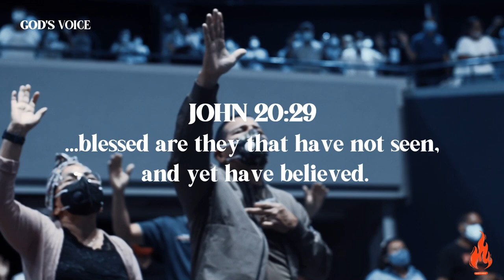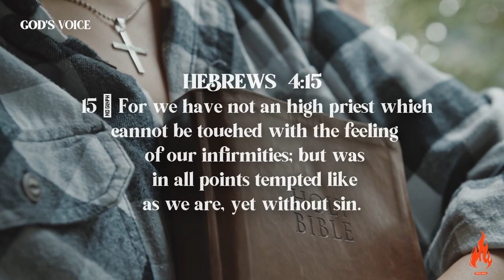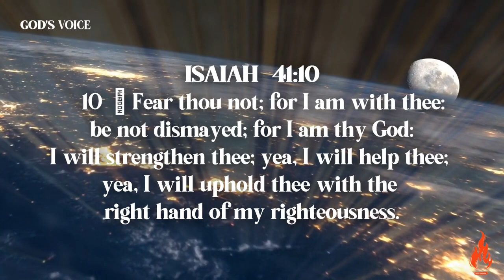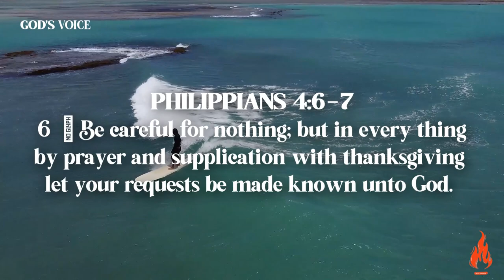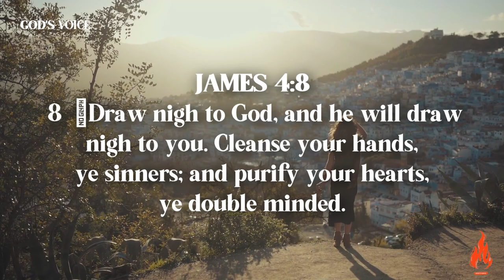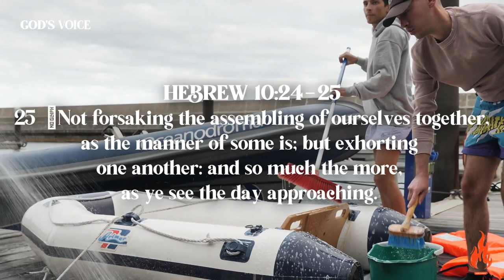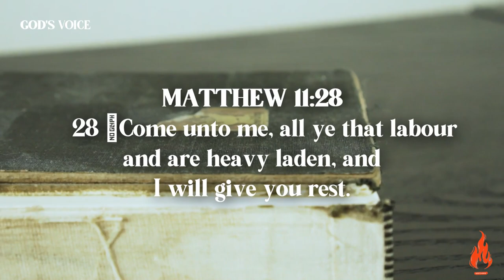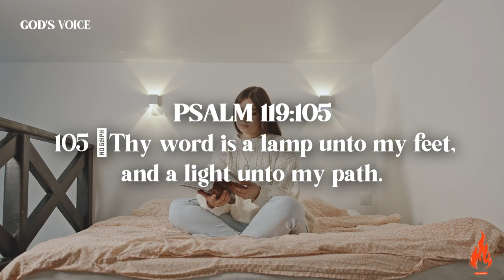Finding Strength and Hope in the Midst of Challenges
In this video, I'm sharing my story of depression and how I've found strength and hope in the midst of challenges.

Depression can be a very challenging condition to deal with, but it's not impossible to overcome. In this video, I'll share my story of depression and how I've found strength and hope in the midst of challenges. I'll also offer some tips on how you can find similar hope and start moving forward even when the going gets tough.